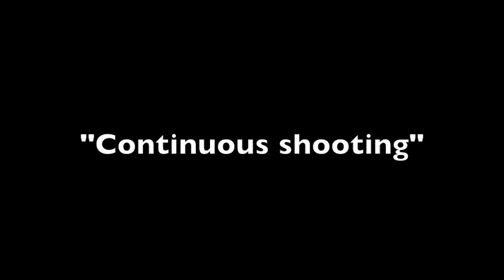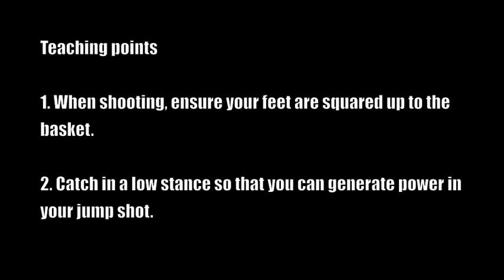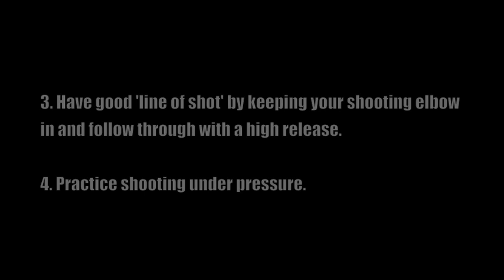Basketball shooting drills. How to improve your midrange game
Coach Gary Maitland displays some midrange shooting drills that can your support your development as a basketball players.